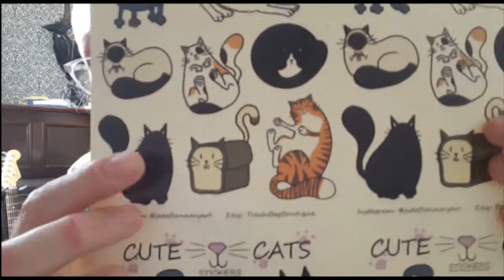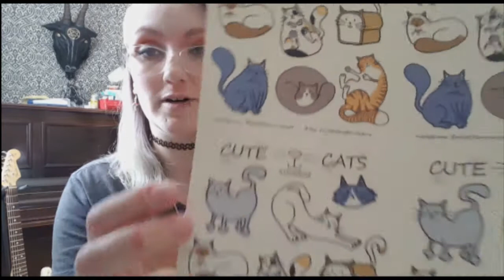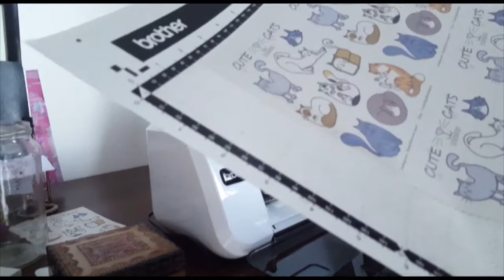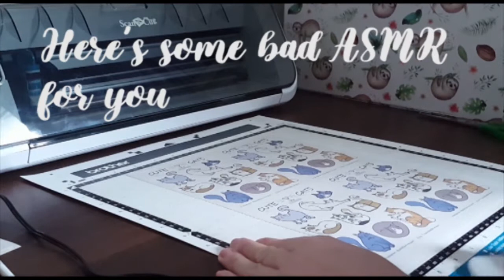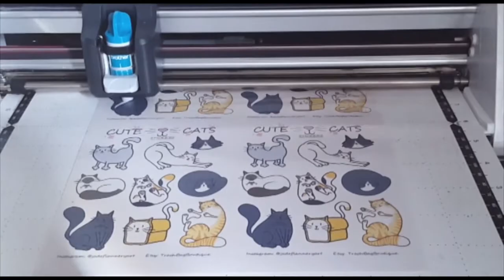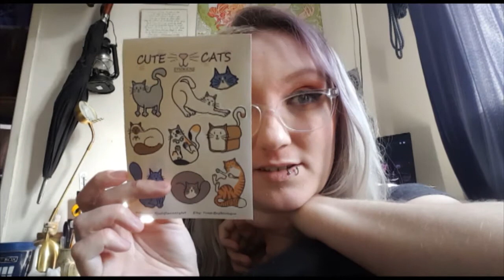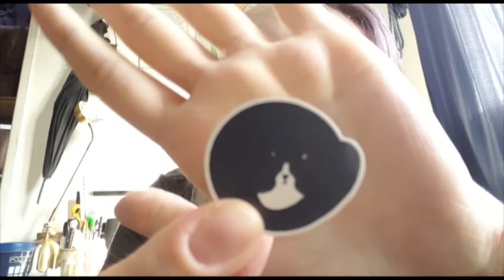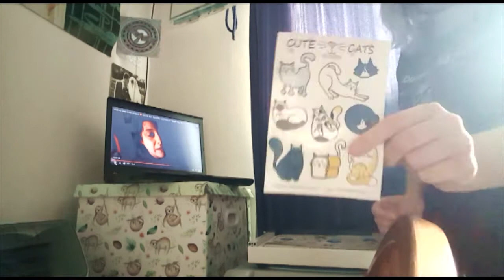Studio Vlog 002 - Making cute cat stickers and hanging out with my cute cat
BLACK LIVES MATTER! Please help and give any way you can

Please leave any other links to how people can help in the comments. Any anti-Black Lives Matter comments will be deleted.

Some music in this video is by my band Paris Syndrome and written and performed by myself and Lewis Scott you can find our music here

Thanks for your support x